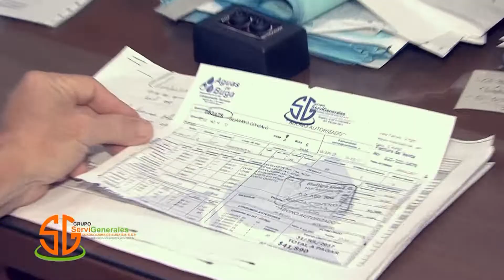Alcaldía entrego pista de BMX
Con una versión de aproximadamente 900 millones se realizó la construcción de la pista Challenger de BMX, escenario deportivo que fue construido al norte de la ciudad señora, espacio que será aprovechado por las escuelas de la ciudad señora.

La pista de BMX que fue entregada este miércoles cuenta con todas las características técnicas para la práctica de este deporte, el cual ya le ha dado algunos títulos al municipio.

Este escenario deportivo era anhelado por las escuelas de BMX de la Ciudad, ya que el lugar donde se realizaban los entrenamientos no contaba con las características necesarias, así lo manifestó el entrenador de Buga Rancing.

En los próximos meses lo Bugueños y los amantes a este deporte podrán disfrutar de diferentes competencias.
En la entrega de esta pista challenger de BMX que se realizó este domingo en el marco de un evento departamental participaron cerca de 180 deportista de 20 clubes del Valle, Risaralda y Quindío.